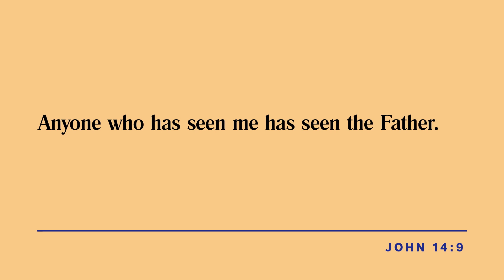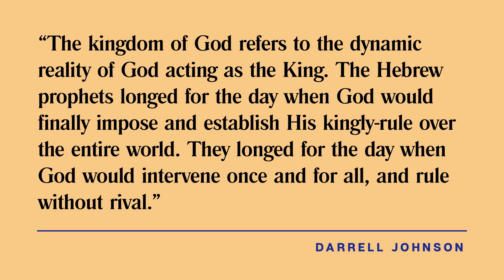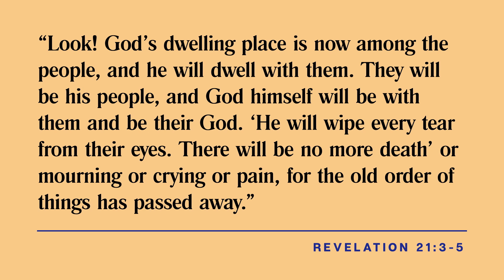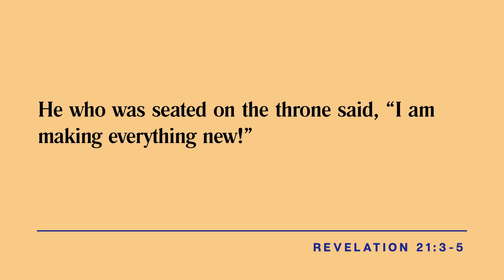The Lord's Prayer (Part 2) - Chris Price | Sermon on the Mount (Week 16) | May 22, 2022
KEY TEXT: Matthew 6:9-13

This sermon is Jesus’ manifesto on living life in His kingdom; it is a captivating vision of a new way to be human; it is a reorientation of our lives around the rhythms of grace; it is a poignant, punchy, practical description of what it looks like to reflect God's character in our interactions with others. It is the greatest sermon, given by the greatest and most influential teacher in all of human history. More than that, it is a timely message from God incarnate to us. For these reasons (and many others) we are going to spend the next months doing a deep dive in Jesus’ Sermon on the Mount.